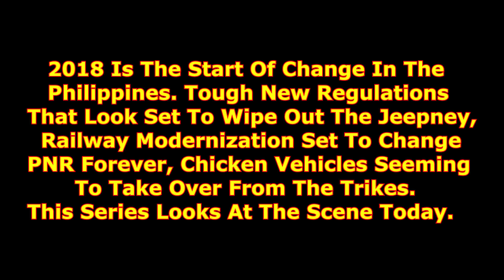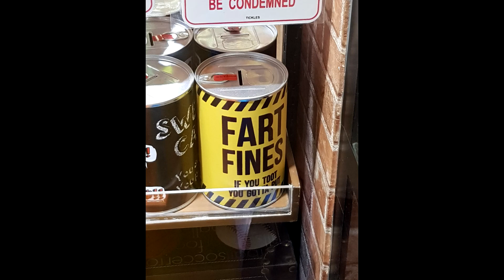SRF39 - PHILIPPINES TRANSPORT 2018 PT2 TRIKE CABRIDE BUSES JEEPNEYS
Part 2 - Cabride on a trike from Payatas A to Litex in Quezon City.
Check out the two-year-old nephew driving (in the mirror).
  Followed by a couple of buses (one being the Joseph Estrada bus) cruising down the SLEX Freeway.

  A series of videos looking at transport in the Philippines during April and May of 2018.
  Massive change looks set to change the face of the country transport wise, the possible wiping out of the classic Jeepney, new elevated railways and a complete rebuilding of the national railway operator 'Philippine National Railways', a possible move of the airport in Manila an the seeming takeover of the classic trikes by 'Chicken Bikes'.
  We visit many transport-related locations, ride on some, visit yards and loco depots. We even took time out to investigate some historic old railway stations that the railways left years ago.